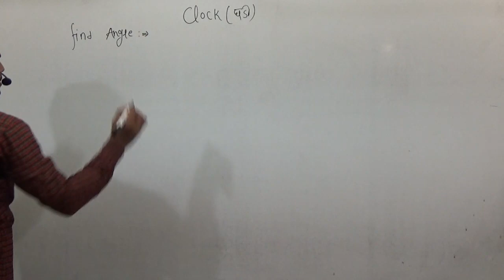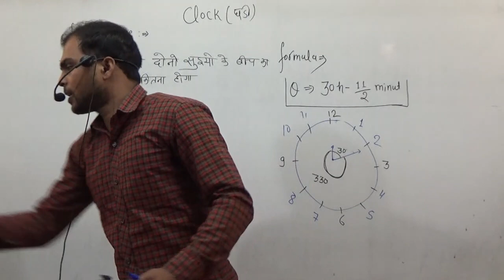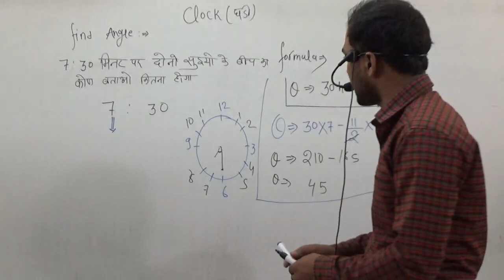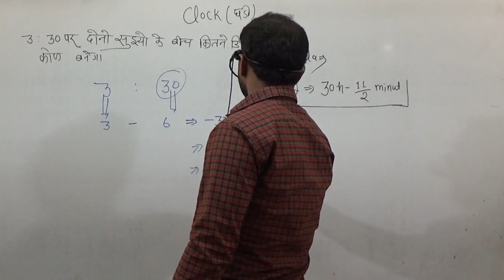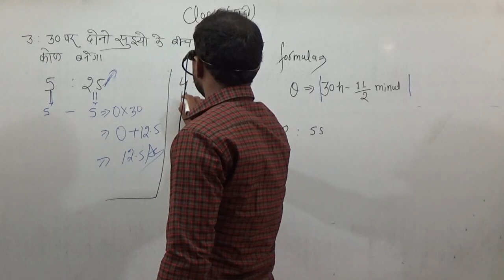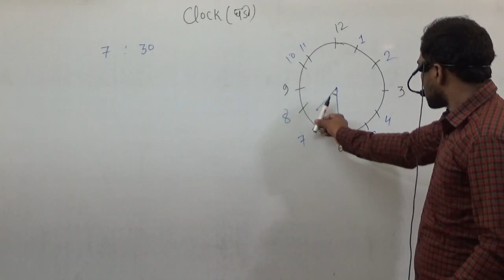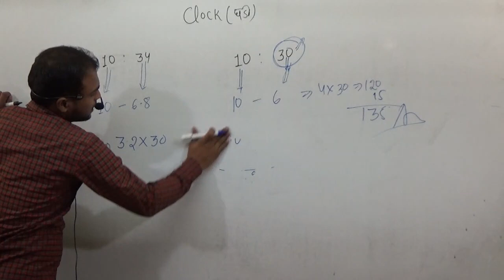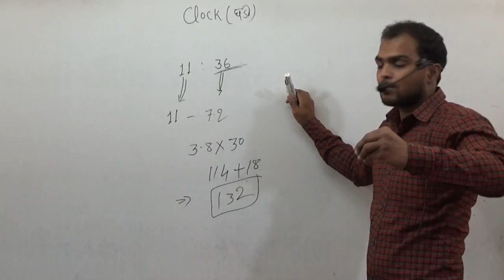Clock(घड़ी) Complete Concept with Tricks By Sandeep Sir ||Part - 02|| Target IAS Online Classes